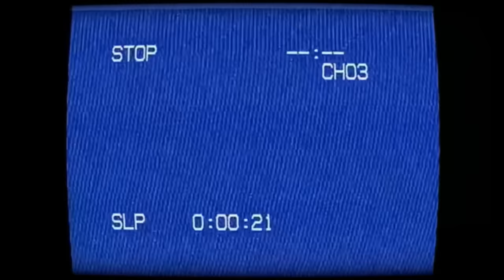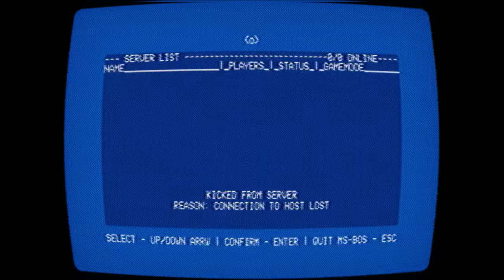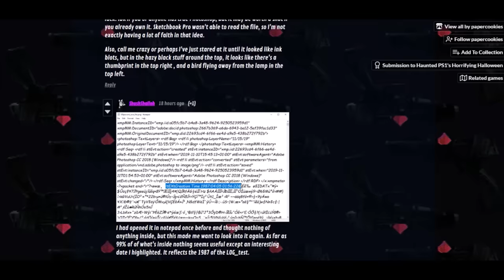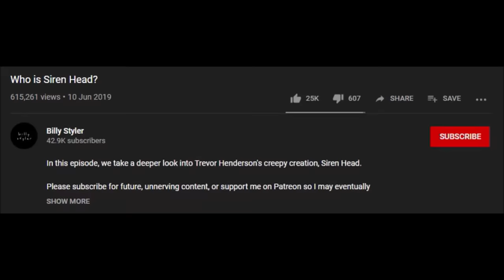What is No Players Online?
Today, we take a look into creepypasta-style indie horror game played on the dead servers of an FPS, No Players Online.

Thank you to my Patrons:
Bestbros Film
Captaincael71
Crunchlaw
David Barragan
David Labastida
Fishbowl
H Iqbal
ShoGNU